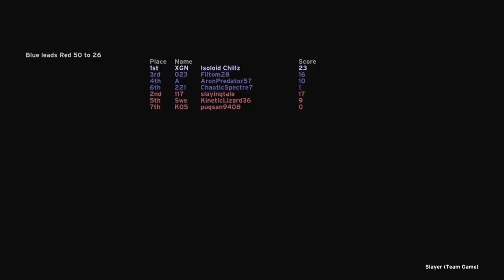Halo MCC Half BILLION XP achieved!! The BEST XP efficiency player!?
The half-BILLION / 500,000,000 xp mark in the skill xp ranks achieved in Halo the Master Chief Collection! This is in Tour 10 (Diamond tier 4) rank of Halo MCC.
My detailed stats at this rank are revealed at the end of this video, I'm possibly the BEST player (overall combination of XP efficiency, least time played and skill stats) to achieve 500M xp!

Includes gameplay in H3 ODST Flood Firefight, H1 king of the Hill, H2A CTF, H4 Grifball – Leading up to reaching the HALF - BILLION (500 Million) xp milestone! Legendary Halo gameplay by Isoloid Chillz in Halo MCC on Xbox Series X.
The MCC ranks are built from total skill-based XP earned from ALL game modes (social, ranked PVP and PVE) in your overall Career stats, plus Challenges (weekly PVP and PVE, Seasonal, etc.). Every game played contributes towards the MCC Rank.